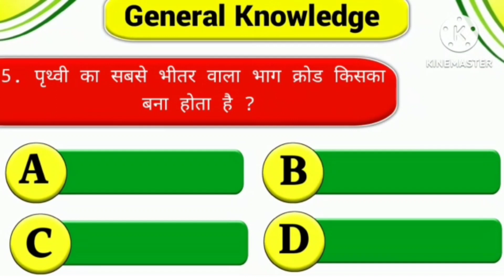General knowledge। GK question। GK question answer।GK quiz। Drishti Research Club।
GK Question || GK In Hindi || GK Question and Answer || GK Quiz || Drishti Research Club ||

Drishti Research Club
100
Likes
1.5k
Views
Jun 29
2023

Your Queries 👇👇
1. GK
2. General Knowledge
3. Important GK Questions and answer for 4. Competitive Exams
5. Quiz Test
6. br gk study
7. Important gk
8. Quiz test
9. competitive quiz
10. competitive general knowledge
11. GK in Hindi
12. general knowledge quiz
13. quiz questions
14. general knowledge questions
15. gk quiz
16. general knowledge questions with answers
17. gk question in hindi
18. GK Question Answer
19. India GK
20. hindi gk
21. samanya gyan
22. gk questions
23. india gk in hindi
24. 2022 gk questions and answers
25. lucent gk
26. lucent gk
27. lucent gk in hindi video
28. lucent GK in hindi
29. lucent geography in hindi
30. lucent geography
31. geography gk question
32. geography gk in hindi
33. lucent 1000 question
34. lucent 1000 prashn
35. lucent gk ka nichod
36. lucent gk important question
37. lucent gk important question in hindi
38. lucent gk important topics
39. lucent ka nichod science
40. lucent for ssc cgl
41. lucent for ssc
42. lucent for railway
43. geography gk
44. lucent mcq
45. lucent mcq in hindi
46. lucent book gk
47. gk
48. gk questions and answers
49. gk question
50. general knowledge
51. Drishti research club
52. gk questions
53. g k
54. general knowledge question
55. g k questions and answers
56. gk ke question
57. question
58. general knowledge questions and answers
59. samanya gyan
60. g.k questions in hindi
61. gk question answer
62.
63. gk ke sawal
64. knowledge
65. question answer
66. general knowledge questions
67. gk knowledge
68. जनरल नॉलेज
69. जीके
70. gk quiz
71. g.k
72. gk ka question
73. ips question and answer
74. gk
75. gk question
76. gk afroz
77. gk questions
78. gktoday
79.gk tricks
80. gk study adda
81. gk video
82. gk live
83. gk by kumar Gaurav sir
84. gk by khan sir
85. gk today current affairs
86. question
87. सामान्य ज्ञान
88. general knowledge ke question
89. gk knowledge
90. gk dijiye
91. general class
92. general knowledge ki video in hindi
93. general knowledge gk
94. general knowledge questions and answers
95. General knowledge video
96. General knowledge 2023
97. general knowledge for kids
98. general knowledge quiz
99. general knowledge ke question
101. GK
102. gk question
103. gk questions and answers
104. general knowledge
105. g k
106. g k questions and answers
107. general knowledge questions and answers
108. gk question answer
109. g.k
110. question answer
111. question
112. जीके
113. gk
114. g.k questions in hindi
115. general knowledge questions
116. knowledge
117. general knowledge question
118. g. k
119. quiz
120. g k question
121. drishti research club
122. gk questions
123. Drishti Research Club
124. gk gs
125. gk ke sawal
126. gk ka question
127. जीके क्वेश्चन
128. gk 2020
129. gk 2021
130. gk 2022
131. gk 2023
132. बीआर जीके स्टडी
133. g.k. question with answer
134. answer
135. lucent gk
136. GK 2021
137. GK 2022
138. GK 2023
139. g,k
140. जीके के सवाल
141. gk general knowledge
142. जनरल नॉलेज
143. gk knowledge
144. gk questions and answers 2022
145. gk questions and answers 2023
146. gk questions and answers in hindi
147. GK Police
148. GK IAS
149. GK IPS
150. g. k. question in hindi
151. janral nolej in hindi
152. BR GK STUDY 2021
153. BR GK STUDY 2022
154. BR GK STUDY 2023
155. tense
156. current affairs
157. g.k questions
158. gk today current affairs
159. जी के
160. GK
161. GK BR
162. Gk
163. gK
164. G K
165. Gk quiz
166. GK BR
167.
168.
169.
170.
171. GK ki Video
172. Good sawal
173. सवाल आपके जवाब हमारे
174. GK ka सवाल
175. जीके.
176. GK.
177. BR
178. BR GK STUDY Lucent
179. GK Hindi Question
180. सवाल
181. question and answers
182. new gk question
183. new gk questions
184. hindi question
185. gk question gk question
186. answer
187. gk dijiye
188. general knowledge question answer
189. जीके जीके
190. g k 2022
191. g k 2023
192. gk gk gk
193. GK GK GK
194. जीके का क्वेश्चन
195. samanya gyan
196. GK number 1
197. GK Question
198. gk question
199. gK question
200. Gk GK gK जीके gk